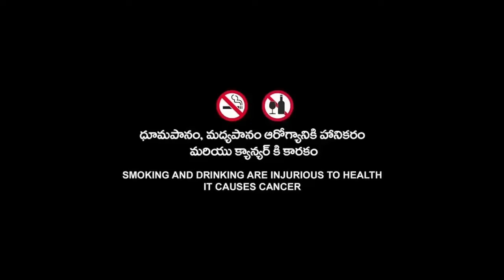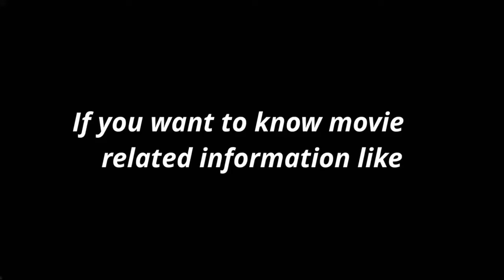The House With A Clock In Its Walls Full Movie (2018) HD 720p Fact & Details | Jack Black | Eli Roth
Topic Cover  :-

The House With A Clock In Its Walls Full Movie Fact,
The House With A Clock In Its Walls Full Movie Cast,
The House With A Clock In Its Walls Full Movie Starring,
The House With A Clock In Its Walls Movie Some Details,
The House With A Clock In Its Walls Moviegradz Studioz Fact,
The House With A Clock In Its Walls Movie Director Name,
The House With A Clock In Its Walls Full Movie Release Date,
The House With A Clock In Its Walls Full Movie Music Details